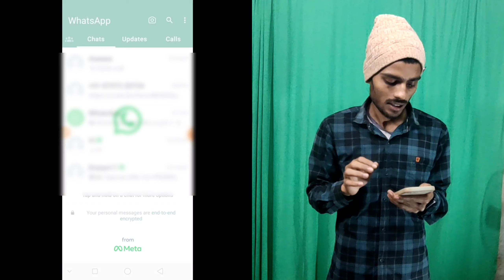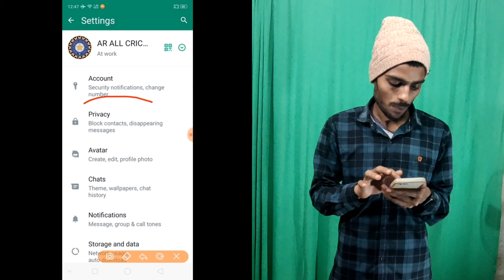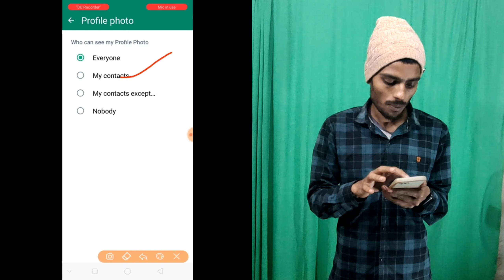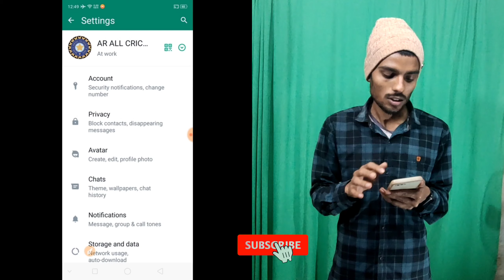WhatsApp के सभी Setting| WhatsApp Online Last Seen| Profile Privacy WhatsApp status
whatsapp setting
reset whatsapp setting
new whatsapp setting
whatsapp settings
whatsapp setting to enable
reset whatsapp settings
iphone whatsapp setting
whatsapp setting turn on
how to reset whatsapp setting
new whatsapp settings
how to make reset whatsapp setting
whatsapp media not showing in gallery
iphone whatsapp best settings
how to reset whatsapp settings
gb whatsapp status hide settings
gb whatsapp status settings